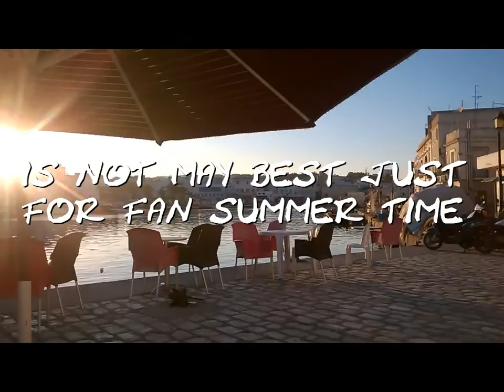yosri tricking just for fun# summer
Yosri traceur# Just for fun # its not m'y best ;) welcome